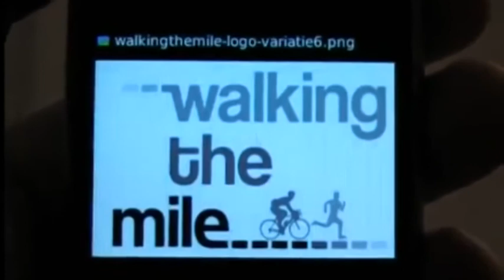Boschtion Nieuwsflits voor elkaar aan de slag met Bart Eigeman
Boschtion nieuws uit 's-hertogenbosch e.o.

Ricoh Vestingloop opwarmer voor Walking the mile naar Spanje!

Vijftien vrijwilligers van de stichting Voor Elkaar Aan de Slag (VEADS) helpen Mark Heijmans bij het vervullen van zijn grootste wens: aandacht vragen voor kanker en een mooie gift voor het Vicki Brownhuis. Mark Heijmans verschijnt op 20 mei samen met Bart Eigeman van VEADS aan de start van de Ricoh Vestingloop. De lopers zijn herkenbaar aan zwarte shirts met een oranje vergeet-me-nietje. Vanaf 12.00 kan er nog ingeschreven worden aan de theater aan de parade, waar heel het team zich presenteerd.
Toen vorig jaar de opa van Mark overleed aan kanker ging Mark op zoek naar een manier om zijn verdriet om te zetten in positiviteit en actie. Om zijn opa te eren en als dank voor de geweldige tijd die hij met zijn opa heeft gehad is deze eenentwintig jarige student  samen met VEADS het project Walking The Mile gestart. Op 28 juli vertrekt Mark bij het hotel van zijn overleden hotel, voor een sponsortocht waarbij hij afwisselend loopt en fietst naar Spanje. De opbrengst van Walking the Mile is bestemd voor het Vicki Brownhuis (inloophuis voor volwassenen en kinderen met kanker en hun naasten).
Voor elkaar aan de slag
Bij de invulling van Walking the Mile heeft Mark heel veel steun van de stichting Voor elkaar aan de slag (ook bekend van Missie Xmas). VEADS helpt bij de fondsenwerving, publiciteit en verdere ondersteuning zodat Mark zich kan focussen op zijn training.

Voorzitter van de Stichting en oud-wethouder Bart Eigeman: "Deze stichting brengt een sneeuwbal van positiviteit. We kijken niet naar wat níet kan, we werken samen aan wat wél kan. Dat kan dankzij mensen die willen helpen een wens te realiseren. Ondernemers, organisaties en mensen die iets over hebben voor een ander: iedereen kan zich melden bij VEADS. Doe mee om voor elkaar aan de slag te zijn!
Mark Heijmans verwacht op 17 augustus aan te komen in Spanje. Op 26 augustus wordt hij gehuldigd door Burgemeester Rombouts bij de start van de Bosschebollen fietstocht van het Vicki Brownhuis. Op 1 september is er een geweldig slotfeest in De Kentering met o.a. een spetterend optreden van BB Swingband. Wil je hierbij zijn? Reserveer dan snel op